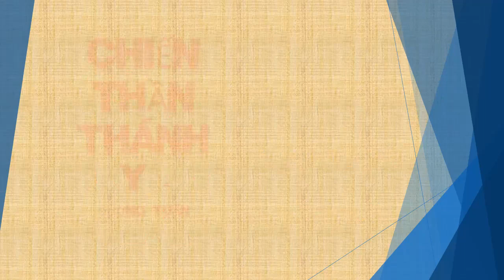Tập 129 - chương 2811-2820 - Chiến Thần Thánh Y - Đường Tuấn - Tác giả Fi _ Anh - Truyện audio